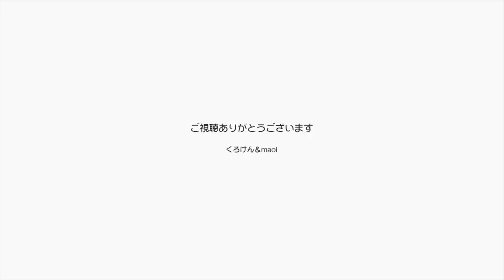【Jean & Pont 1447】引越し準備中ですがあんずちゃん急遽夜に里帰りです 2018/8/14 ジャン ポン あんず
あんずちゃんの里帰りは本人を傷つけないように慎重に進められます。
というのも譲渡会に出るためにキャリーに入れようとすると極端に怖がって大捕物になってしまうからです。
あんずちゃんが自然に確保しやすい場所に来るのを待ってから出かけることにしていましたのでとうとう夜遅い時間になってしまいました。
引越しの準備は進み杉ニャンは解体してソフクレートを置きました。